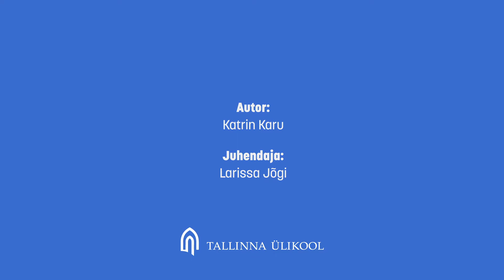Haridusteaduslike tööde konkurss 2021: Katrin Karu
2021. aasta haridusteaduslike tööde riikliku konkursi II preemia doktoritööde kategoorias: Katrin Karu (Tallinna Ülikool) "Üliõpilaste arusaamad õppimisest ülikoolis: andragoogiline vaade".

Kuna tänapäeval õpivad ülikoolides eri vanuses inimesed, kellel on unikaalsed õpi- ja elukogemused ning arenguvajadused, seab see ülikoolidele suuremad ootused ja vastutuse. Töö praktiline väljund on autori koostatud ülikooliõppe andragoogiline mudel, mis pakub lahendusi täiskasvanud õppija toetamiseks.